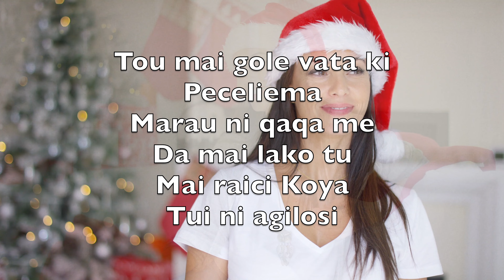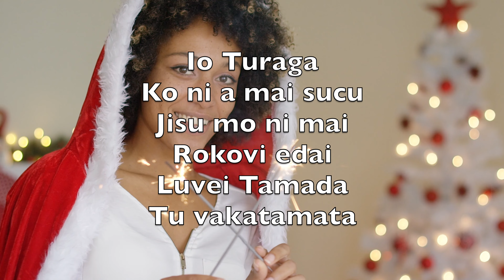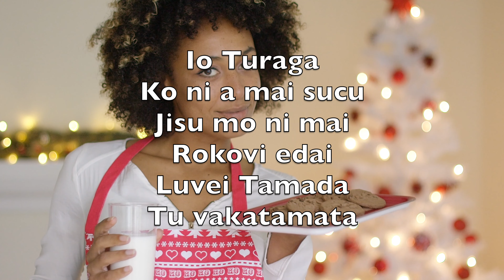Tou Mai Gole Vata (O Come All Ye Faithful)-Karaoke Baritone Saxophone Instrumental John Wade V2 FdBN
Tou mai gole vata ki
Peceliema
Marau ni qaqa me
Da mai lako tu
Mai raici Koya
Tui ni agilosi

Mai vakarokoroko
Mai vaka rokoroko
Mai vakarokoroko
Vei Karisito

Ni sere mai cake
Kei na agilosi
Sere ni marau me
Da mai reki tu
vua na Kalou
Nona lagilagi

Mai vakarokoroko
Mai vaka rokoroko
Mai vakarokoroko
Vei Karisito

Io Turaga
Ko ni a mai sucu
Jisu mo ni mai
Rokovi edai
Luvei Tamada
Tu vakatamata

Mai vakarokoroko
Mai vaka rokoroko
Mai vakarokoroko
Vei Karisito